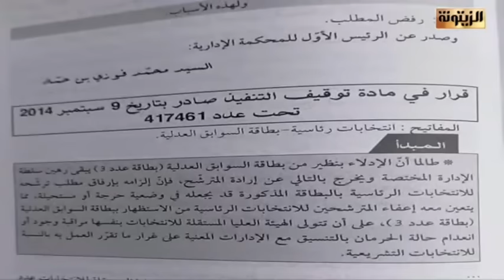رضوان المصمودي: تأجيل سعيد للانتخابات عملية انتحـ،ـارية ولهذه الأسباب وضع شرط بطاقة عدد3...